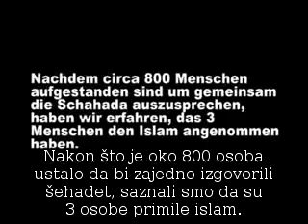800 osoba u sali Oberhausen izgovara sehadet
800 osoba u sali Oberhausen izgovara sehadet